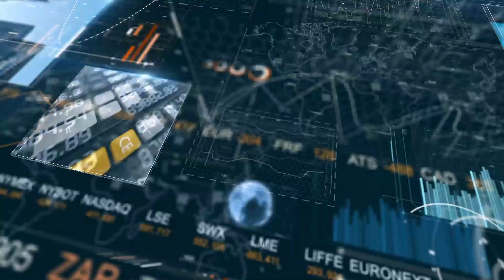La clave en la valoración de empresas: EV/Free Cash Flow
En el vídeo de hoy descubriremos por qué es tan importante conocer el Free Cash Flow que una compañía genera, ya que nos indica el dinero que de verdad está ganando la compañía.

¿Cómo encontrar empresas que coticen baratas por EV/FCF, y son verdaderas generadoras de caja?